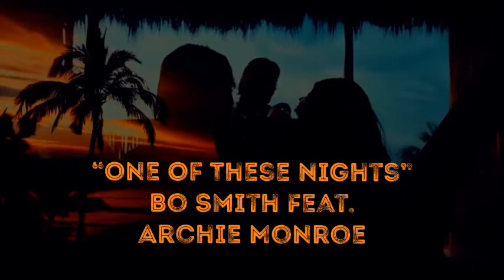One Of Those Nights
Bo Smith & The New Romantic Devils New Single